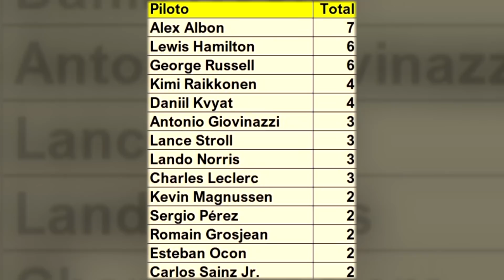F1: Entenda como HAMILTON, RUSSELL e RAIKKONEN são os mais ameaçados com SUSPENSÃO em GPs de 2021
Se há um ranking em que um piloto não gostaria de estar na frente é o de pontos de punições na Fórmula 1.

Se um competidor somar 12 pontos de penalidades em um período de um ano, ele é suspenso automaticamente da próxima corrida.

Explicamos como isso funciona e também quem corre mais riscos, além de mostrar como o calendário de 2020 pode complicar a vida dos pilotos no primeiro semestre de 2021.

De maneira totalmente gratuita, você pode fazer parte do ThePlayer.com, a maior comunidade de apostas esportivas do mundo, e ainda ganhar muitos prêmios.

e faça sua inscrição, que será o primeiro passo para você se consagrar.

e acompanhe também as novidades da comunidade do Motorsport.com no ThePlayer.com no Telegram.